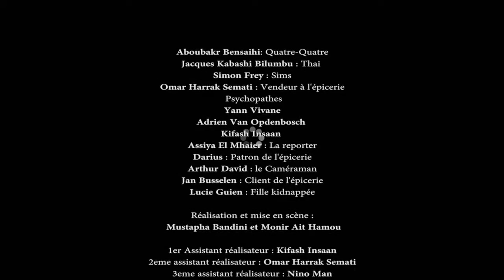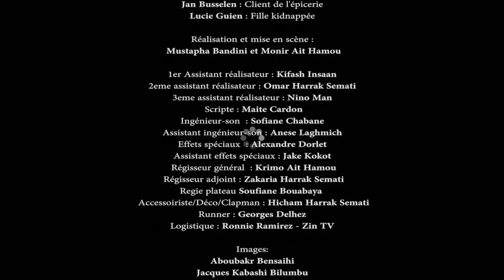YOU WATCH sous titré